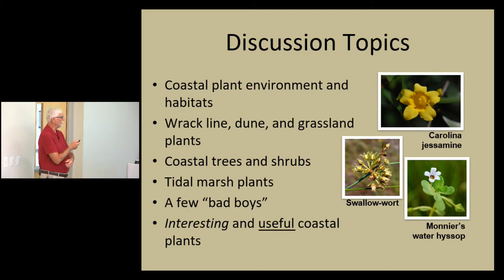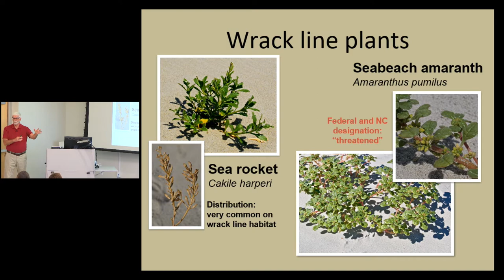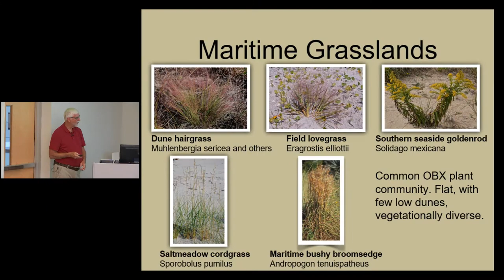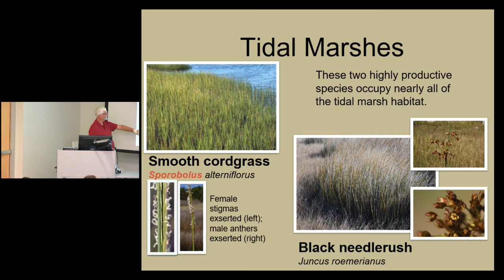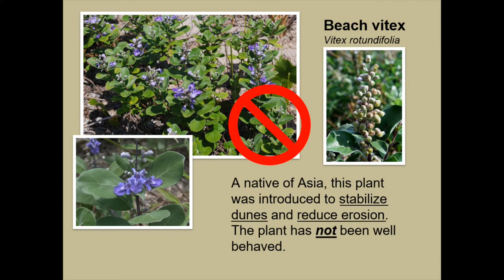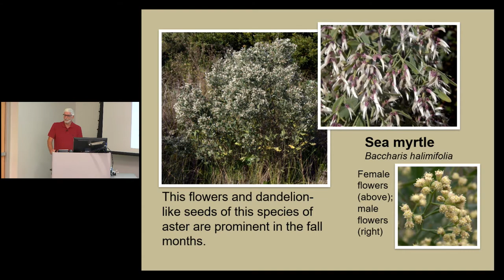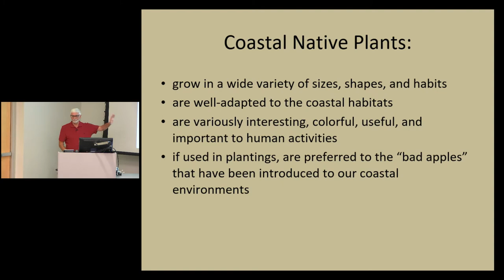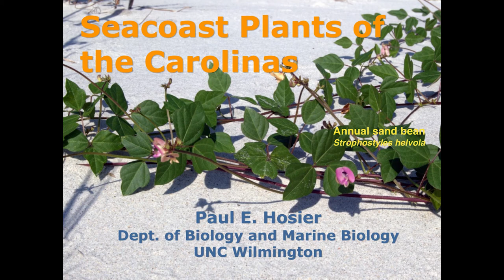"Seacoast Flora and Ecology of the Carolinas" - September 2019 Science on the Sound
This program was originally broadcast live on September 18, 2019.

Join us for an evening lecture with Dr. Paul Hosier, Professor Emeritus at UNC Wilmington and author of the recently released “Seacoast Plants of the Carolinas”.

Are you interested in learning more about the variety of plants that call coastal North Carolina home?  During this engaging evening presentation, Dr. Paul Hosier will describe and discuss the major environmental factors influencing coastal plants of the OBX including regional climate, storms, soils, salt aerosols, winds, tides, and human activities.  Dr. Hosier will weigh in on how plant abundance, distribution, and community structure that we observe are related to these factors.  Throughout his discussion, Dr. Hosier will note interesting and appropriate coastal plants to be considered when creating or adding to a native plant garden in the OBX area.